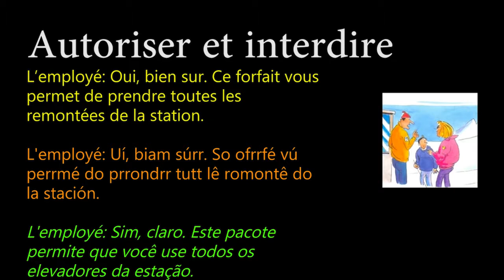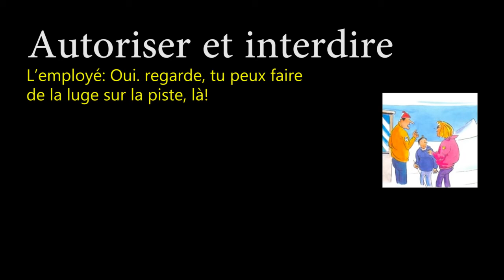012_Dialogue_Autoriser_et_interdire - Aprenda Francês Com Luciano Rezende